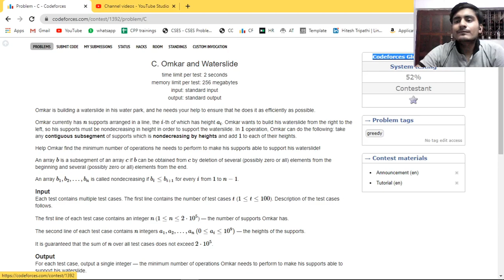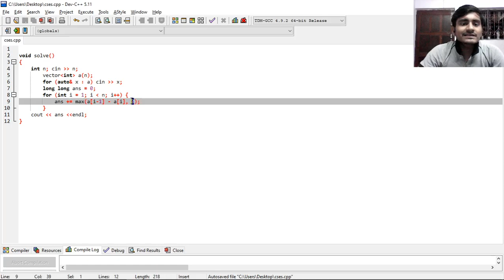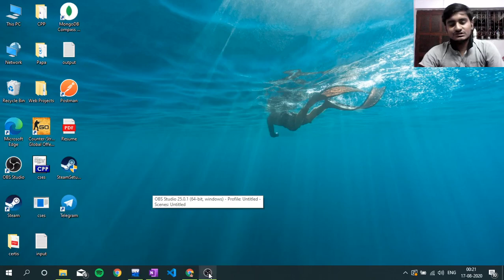C. Omkar and Waterslide | Codeforces Global Round 10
This Channel is for Computer Science Enthusiast.